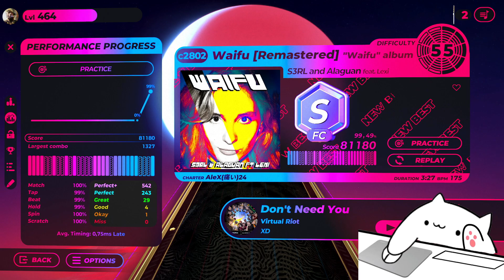Spin Rhythm XD: Waifu - S3RL (XD 55 FC) by AleX(痛い)24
Here is the 2nd chart by me remastered this year, enjoy.